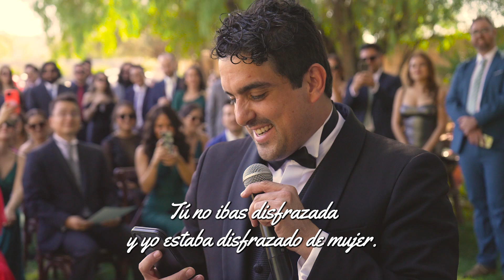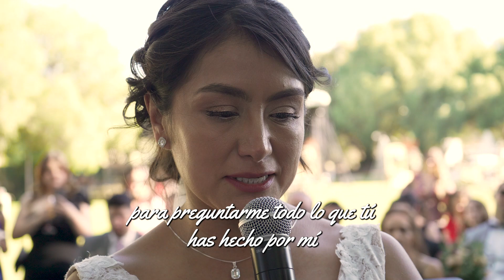Nuestros Votos / Boda Nomadarte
Te dejamos el video de nuestros votos, queremos que seas parte de este día tan especial para nosotros.

 Nomadarte  :::: NOS VEMOS EN EL CAMINO ::::